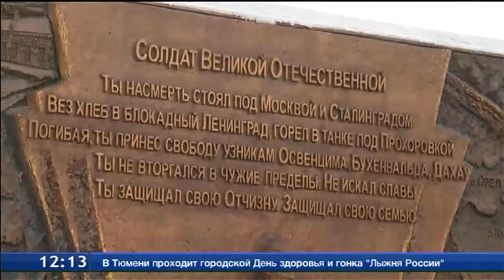Кадеты узнали историю памятника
«Тюмень - победителям». Об истории создания барельефа рассказал его автор Сергей Титлинов. Он встретился с воспитанниками президентского кадетского училища на Исторической площади. Подростки узнали любопытные факты о работе над монументом. Автор создавал его на протяжении двух лет. На панораме вся история войны - от парада на Красной площади в 41-м, до парада Победы в 45-м.